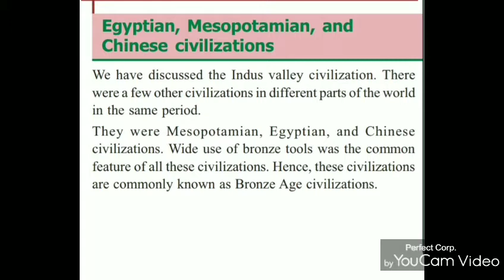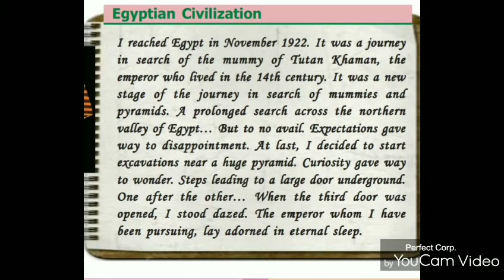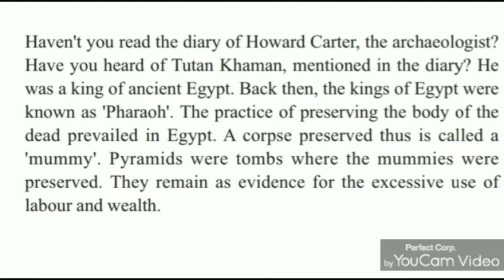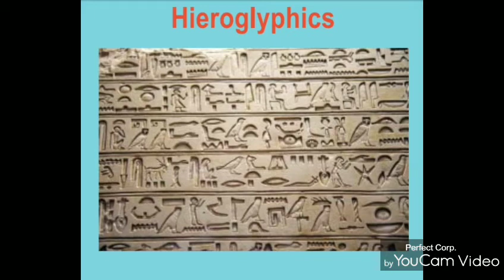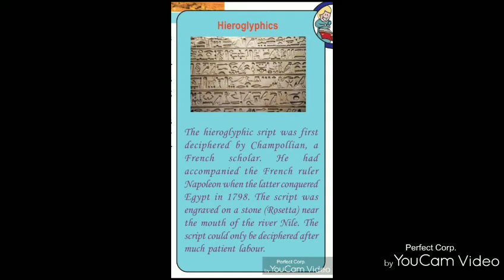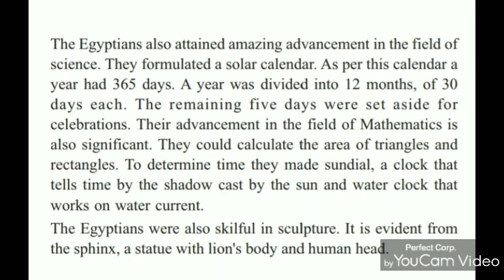History 8th chapter 2.3